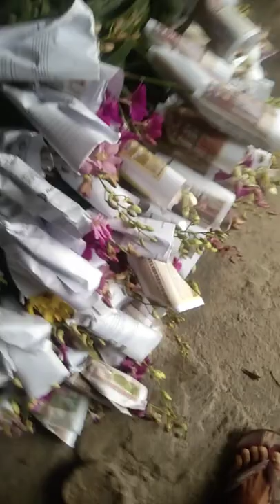guillermo Rubio vlogs san rafael bulacan